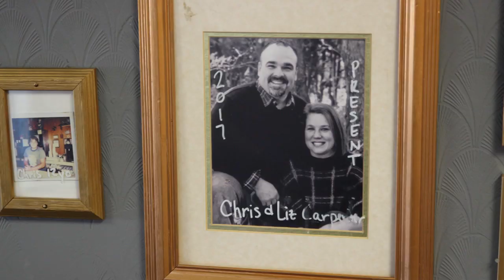Faneek's - Fall River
Since 1966, there's been a small hot dog shop that's made the diners of Fall River fanatical. Chris and Liz Carpenter are the couple behind Faneek's - a quaint counter service spot decked out in historical shots of the south coast.  Here they offer the Coney Island Dog; a handheld phenomenon with a cult like following in the area.